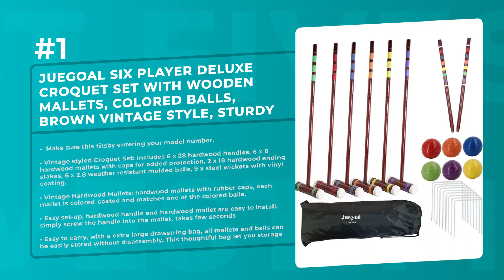Best 5 Croquet Set 2021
Products links:
5. Juegoal Six Player Deluxe Croquet Set with Wooden Mallets, Colored Balls, Brown Vintage Style, Sturdy Bag for Adults &Kids, Perfect for Lawn, Backyard and Park, 28 Inch:

4. ApudArmis Six Player Croquet Set with Premiun Pine Wooden Mallets,Colored Ball,Wickets,Stakes - Lawn Backyard Game Set for Adults/Kids/Family (Large Carry Bag Including):

3. ROPODA Six-Player Croquet Set with Wooden Mallets, Colored Balls, Sturdy Carrying BagÂ for Adults &Kids, Perfect for Lawn,Backyard,Park and More.:

2. GoSports Six Player Croquet Set for Adults & Kids - Modern Wood Design with Deluxe (35) and Standard (28) Options:

1. Juegoal Six Player Croquet Set with Drawstring Bag, 28 Inch:

Related Questions...
Which is the best Croquet Set?
Which brand has the best Croquet Set?
Which is the current best Croquet Set?

TAGS

Croquet Set, top Croquet Set, top 5 Croquet Set, best Croquet Set, best 5 Croquet Set, fivest, five5t